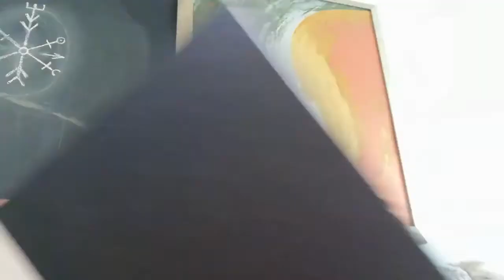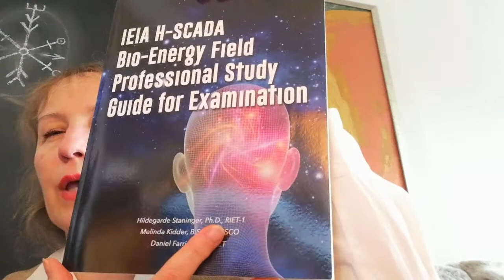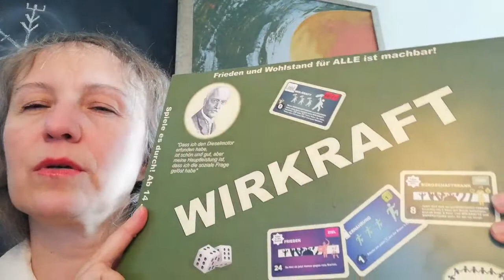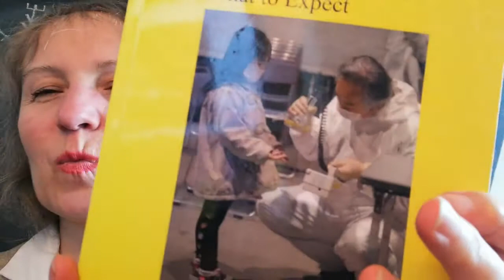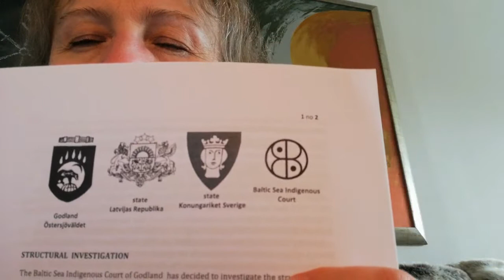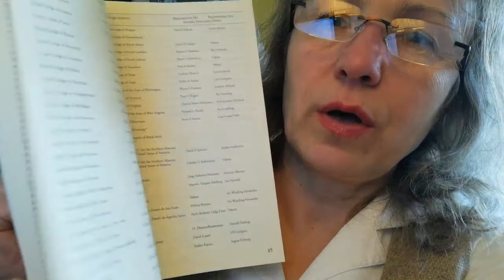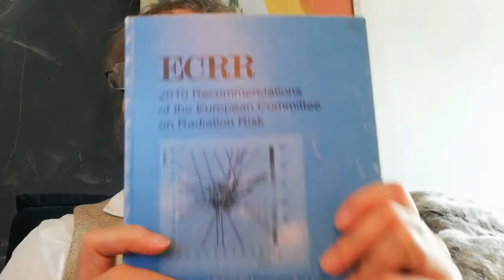Leif den I urfolks regering utlyser Separationslag av Gen-Modifierade-Smittsamma. 15 min saknas änFB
Hela talet på FB lite sämre ljud

Urkund 30.4.21. Ditta och Leif av Gudalandet utlyser Akut Separations Lag av Gen-Modifierade-Smittsamma från Gen-Ekologiska Människor, Nationalisering av stats strukturen inkl. 5G, Urfolks oxa WIR checkar karvstockar som bas för monetära inkomst och avtals systemet.

WIHLOC of Godland utlyser Separations Lag av gen-förgiftade och eko-genetiska människor. Sv
Beslut-Sanningsredogörlese  om ockupation av Sverige av främmande makt,  statens återtag genom Monarkin Staten Sverige urfolks regering av Leif av Gudalandet , akka Leif Erlingsson. Separationslag av akut nödvändighet av separation av dem gen-modifierade smittsamma människorna från ekologiska människor. 30.4.21.

IHWOCG separations lagen av folkstatens KS genförgiftade smittsamma 30.4.21.

IHWOCG authority and friendliness oath form I

Det Goda Urfolks Tingets på Mynttorget beslut ogiltigförklarar COVID 19 lagen direkt efter dess utlysande i Riksdagen

Det Goda Urfolks Tingets beslut om Riksdagens COVID 19 LAG, 8.1.21.